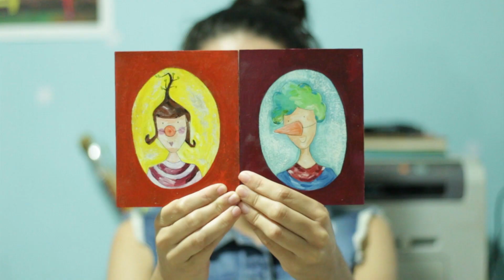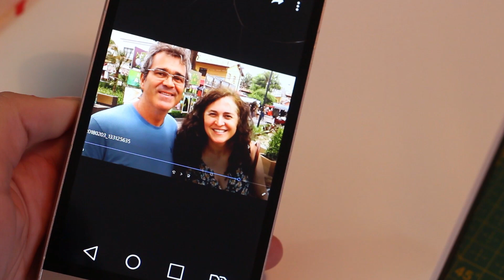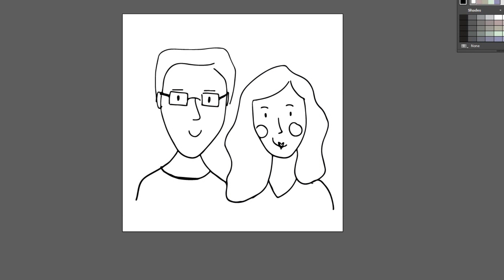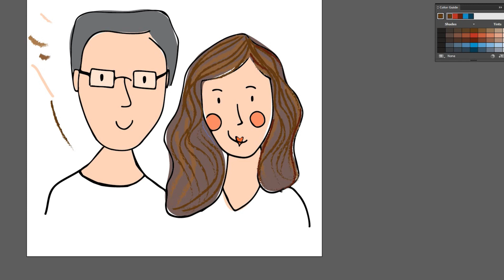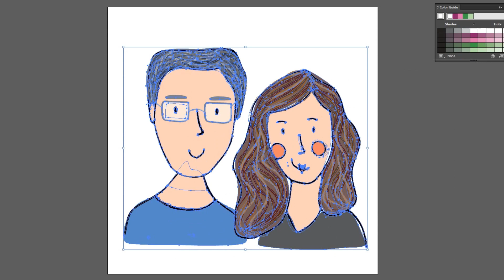Como foi feito nosso Retrato pela artista Sarah Caires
Acompanhe o Processo de Ilustração Personalizada, onde a artista Sarah Caires fez o nosso retrato! A Marcia e o Marcelo do Feito a Mão com uma carinha muito fofa!

Conta pra gente o que você achou!!! Nós adoramos!!!

Imagina como vamos ficar lindos numa escultura em papel marche!!!

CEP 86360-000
Bandeirantes PR

Canal FEITOAMAO.COM com Márcia e Marcelo Gonçalves, um canal para todo mundo que ama DIY, artesanato e plantas.